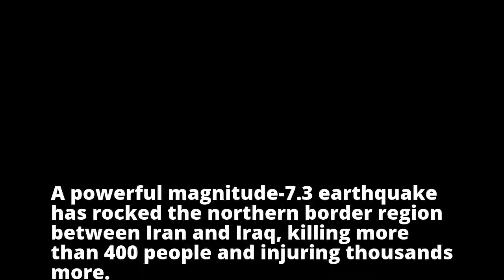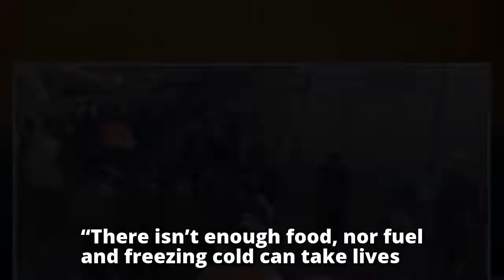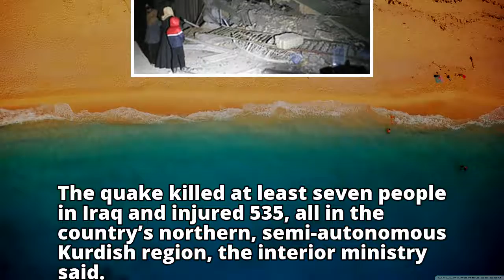Iran-Iraq earthquake death toll climbs to more than 400 Iran-Iraq earthquake death toll climbs to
Iran-Iraq earthquake death toll climbs to more than 400

Iran-Iraq earthquake death toll climbs to